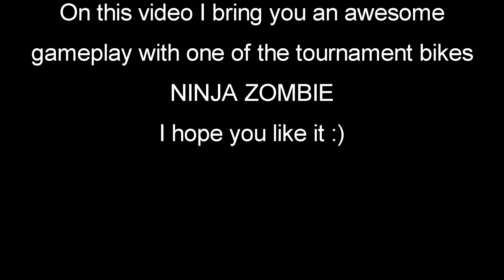Bike Race | Ninja Zombie Gameplay | Shortcuts & Tricks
Playing some races with Ninja Zombie. You can see shortcuts and tricks about this bike. I hope you like it.
Play with Ghost, Phantom, Agile Soul or AcroHog only please.

Who want to play against me, please talk to me by FB ;)